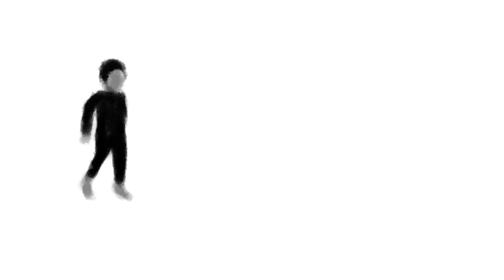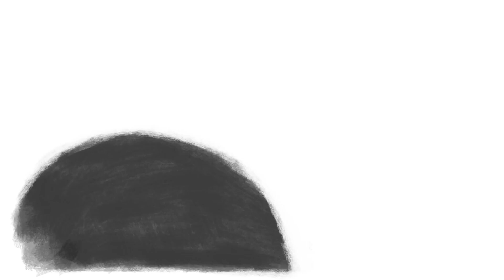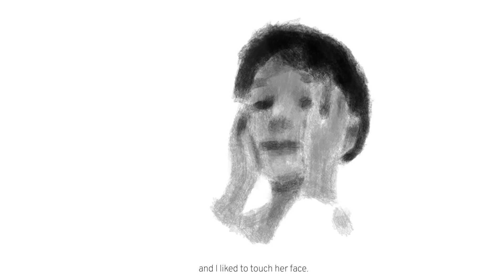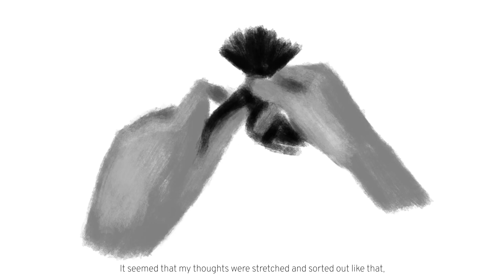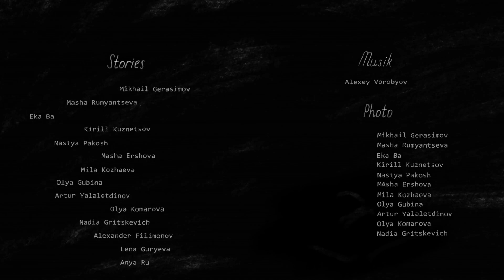мама, обними меня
Короткие анимационные наброски про детство

и маму